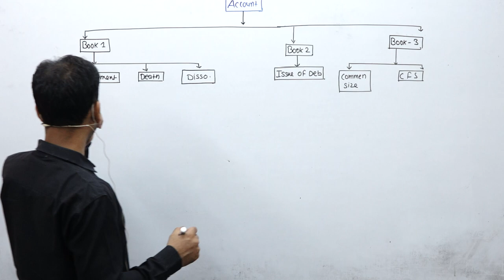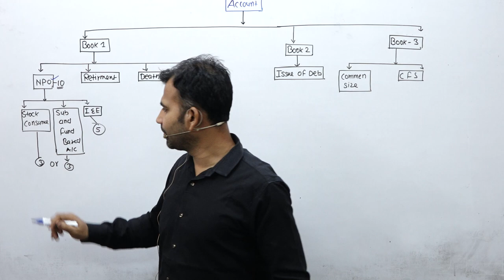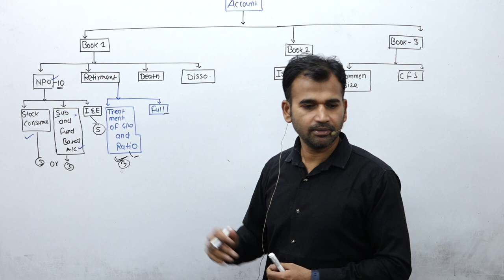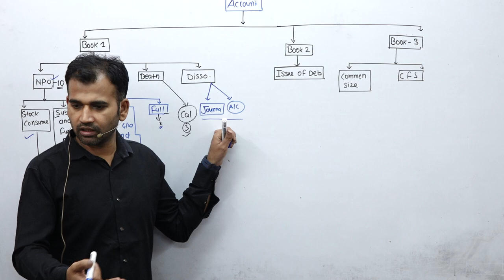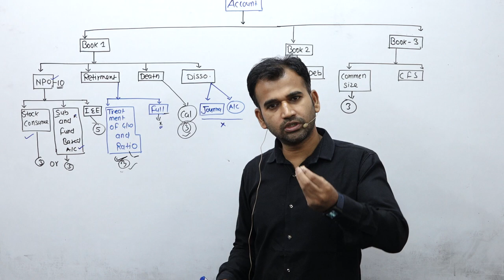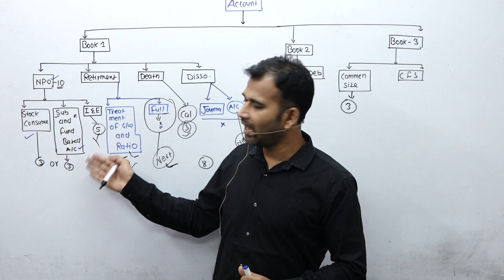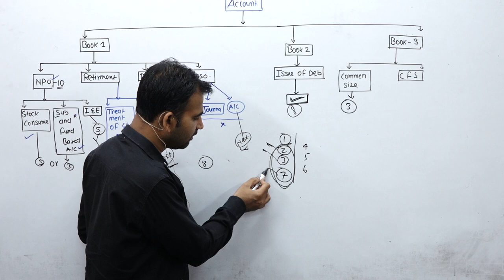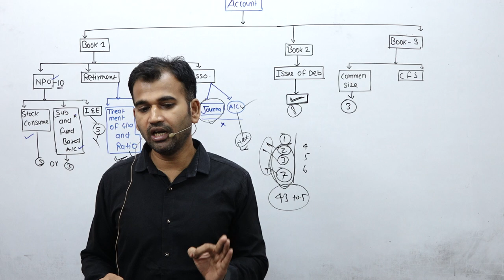12th accounts exam study plan || in 4days || cbse ||4 दिन में एसे पढ़ने की गलती न करे